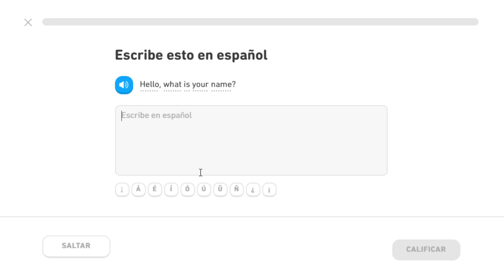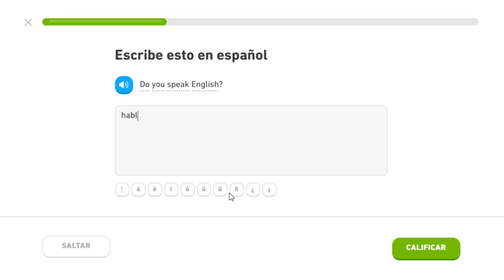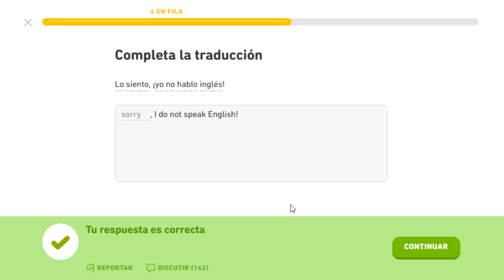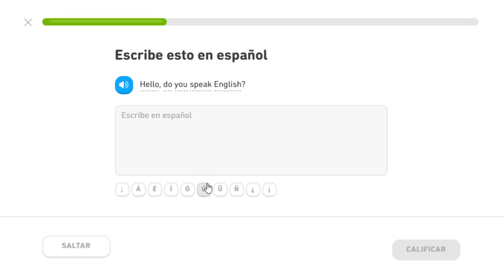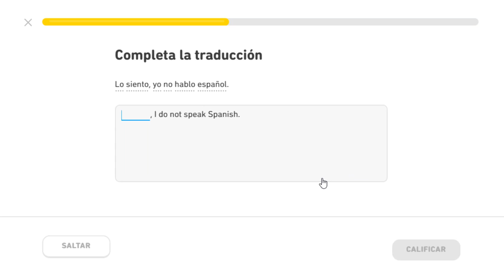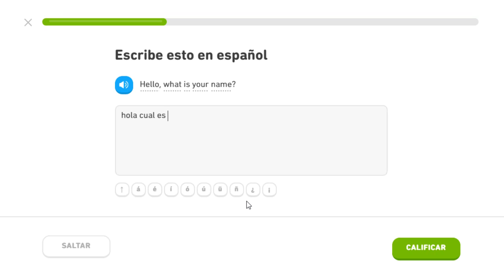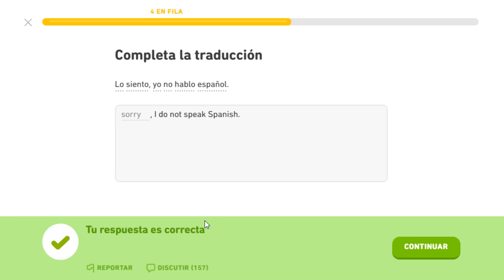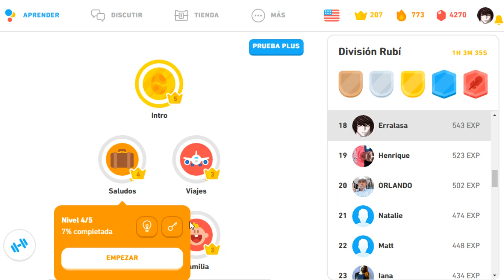Completando el Ingles Duolingo #35